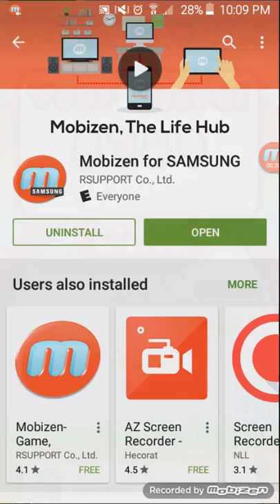Ice Cream Jump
Heyro pplz. Watch as Sigaby (AKA Gabe)plays this really cute game Ice cream jump.